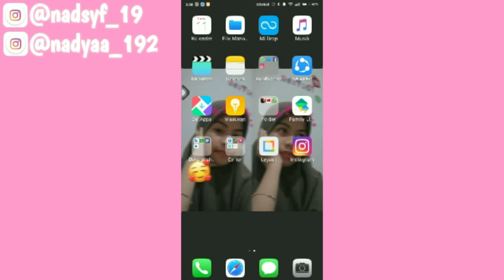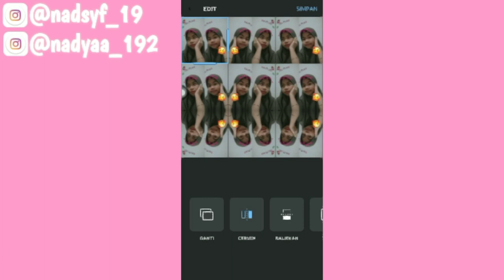Cara ngedit foto di aplikasi Layout Editing #7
Editing video : Alight motion